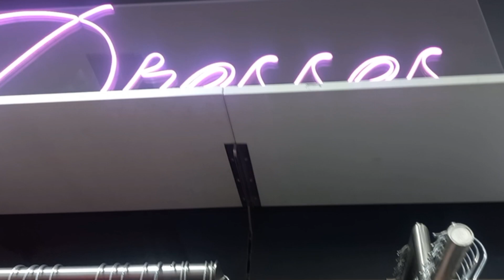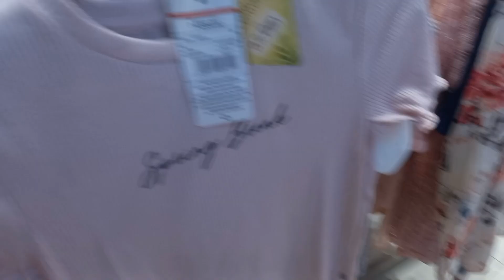Reliance trends new collection 2024❘ trends festival kurti collection| trends offers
Reliance trends new collection 2023❘ trends festival kurti collection| trends offers

Your quries

trends collection
trends collection for ladies
trends collection 2023
trends collection in coimbatore
trends collection kurtis
trends collection for ladies 2023
trends collection wholesale in hyd
trends collection hindi
trends kurtis
trends kurtis online shopping
trends kurtis with price
trends kurtis under 500
trends kurtis offers
trends kurtis review
trends kurtis in ajio
trends kurti collection
color trends kurtis
trends shopping mall
trends showroom
trends shopping haul in hindi
reliance trends
trends ethnic collection trends festival collection 2023
avaasa kurta haul
avaasa kurta set haul
avaasa kurta set haul 2023
aurelia kurti haul
trends offers today tamil
trends shopping mall offers today
trends collection
trends aadi offer 2023
trends new collection for ladies
avaasa set haul
jiomart latest kurta design 2023
ajio avaasa kurti haul latest kurti design 2023
reliance trends
trends latest kurti collection
ajio fig dress haul
ajio kurti haul 2023
avaasa brand kurti wholesale avaasa kurti
trends haul
trends latest haul
reliance trends raksha bandhan ad
reliance trends
trends haul
ajio haul
kurti haul
ajio tops haul
avaasa set
ajio kurta set haul
ajio kurta set haul 2023
reliance smart bazaar
trends new collection
trends shopping mall offers today ajio latest
ajio tops haul 2023
avaasa kurtis kurta set haul jio